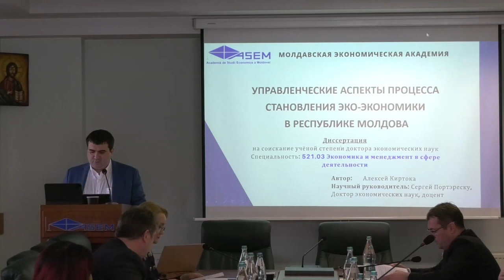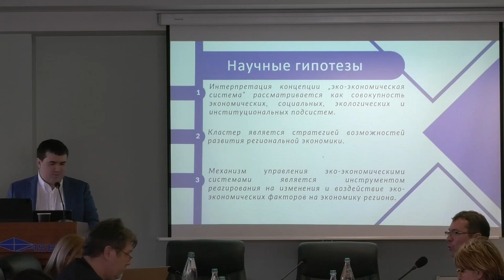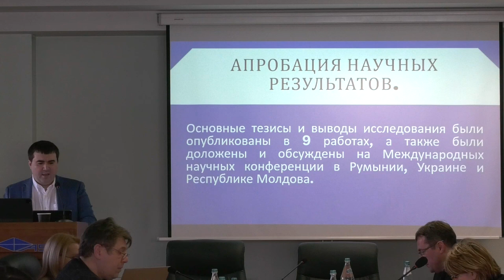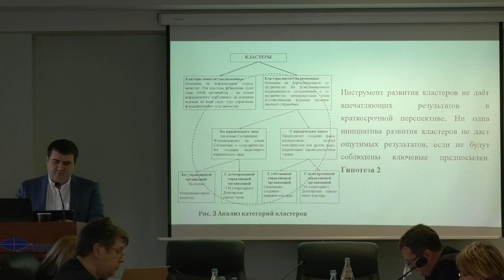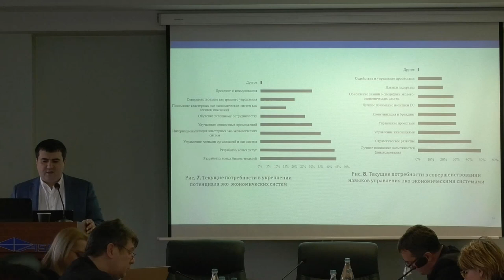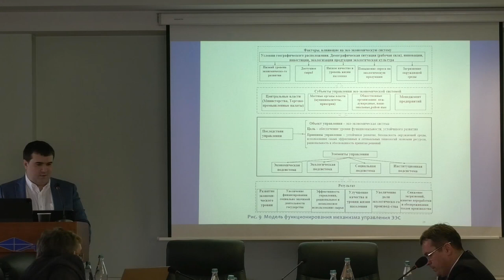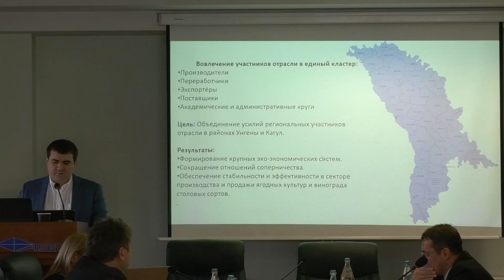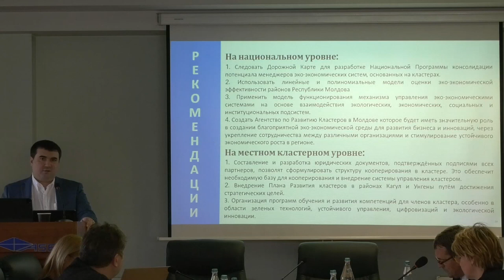19.03.2024, 13:00 | Susţinerea Tezei de Doctor în Știinţe economie - CHIRTOCA Alexei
Susţinerea tezei de doctor cu tema "Implicații manageriale în procesul de formare a eco-economiei în Republica Moldova" va avea loc în data de 19 martie 2024, ora 13.00, în cadrul ședinței Consiliului Științific Specializat al Academiei de Studii Economice din Moldova, mun. Chișinău, str. G. Bănulescu Bodoni, 59, MD-2005,

Conducător științific de doctorat:
PORTARESCU Serghei, doctor în economie, conferențiar universitar

Oponenți oficiali:
CATAN Petru, doctor habilitat în științe economice, profesor universitar
TODOS Irina, doctor în științe economice, conferențiar universitar

Componența Consiliului Științific Specializat:
STRATAN Alexandru, Președinte, doctor habilitat în științe economice, profesor universitar, membru corespondent
DOROGAIA Irina, secretar științific, doctor în științe economice, conferențiar universitar
LEVITSKAIA Ala, doctor habilitat în științe economice, profesor universitar
PERCIUN Rodica, doctor habilitat în științe economice, conferențiar universitar
TCACI Carolina, doctor în științe economice, conferențiar universitar
etajul 3, Sala Senatului.